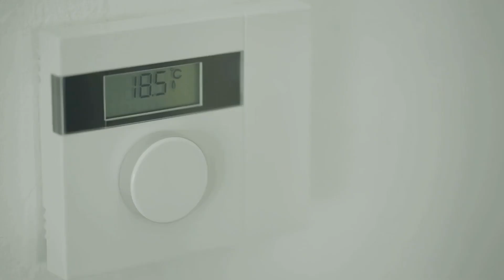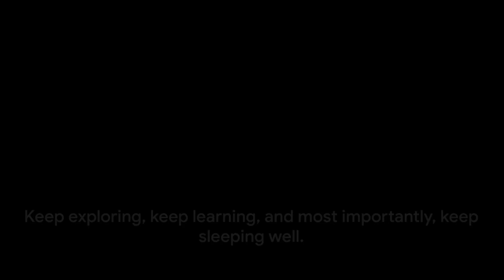Mastering the Art of Quality Sleep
To achieve quality sleep and enhance your overall sleep health, you can follow tips and strategies in this video.  These strategies, were drawn from the Mayo Clinic, Sleep Foundation, and CDC, can significantly improve your sleep quality. However, if you consistently struggle with sleep, it's advisable to consult a healthcare professional.